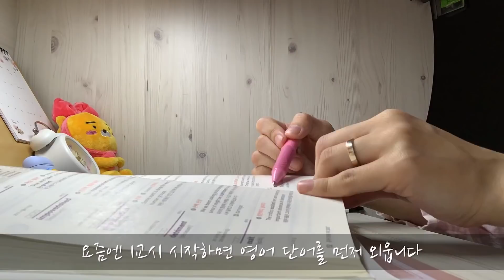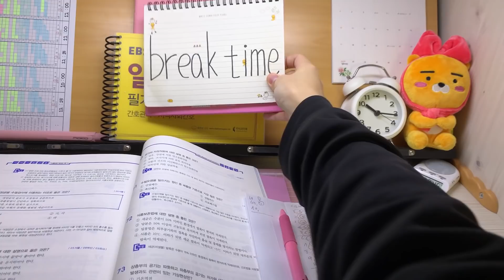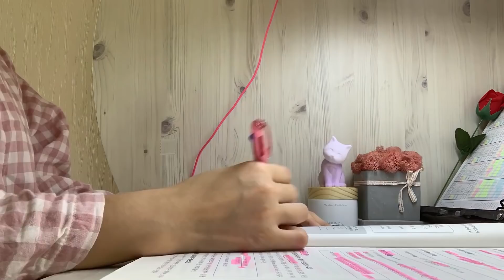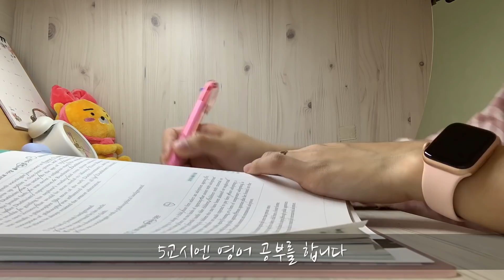ENG) 공시생 브이로그#5 | STUDY VLOG | 공시생의 하루 (공부 브이로그,친구들 만난 날,고양이,먹는 날) | ANNA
오늘도 반휴날(?) 영상을 가져왔어요
이번 주도 모두 고생하셨습니다!
그럼 저는 또 내일 아침에 뵐게요
안녕히 주무세요 :D

보고싶은 영상이 있으시면 댓글에 많이많이 달아주세요 :)

플래너는 아래 링크로!